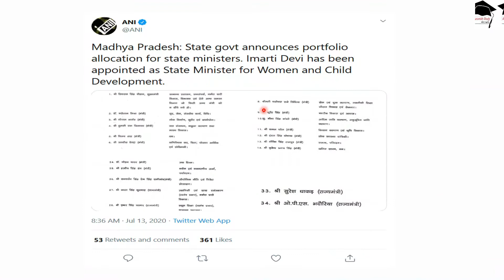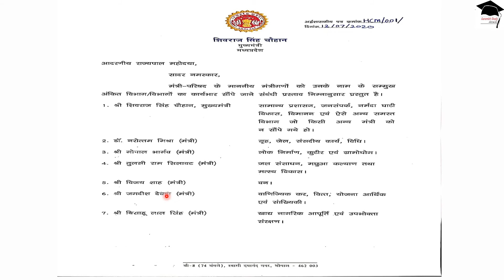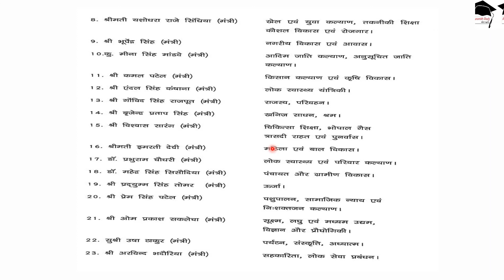मध्य प्रदेश के मंत्रियों को मिले विभाग I MP Important Current Affairs | MP CURRENT AFFAIRS 2020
Important Coverage
13 july 2020 current affairs
For PDF updates join Telegram Channel